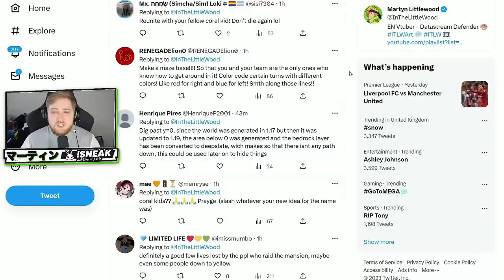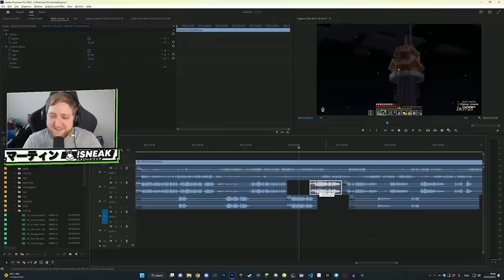Martyn talks about LIMITED LIFE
Here's a compilation of Martyn sharing info on the limited life series.
Hermitcraft is a popular minecraft server with big creators like Grian, Mumbo Jumbo, Ethoslab, Goodtimeswithscar and they all make minecraft videos with beautiful mega builds or complicated redstone contraptions